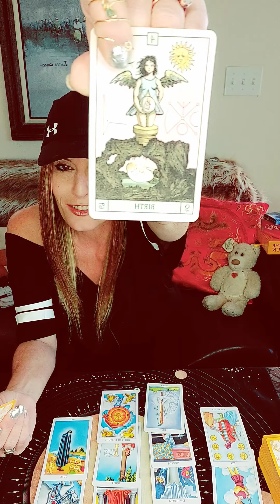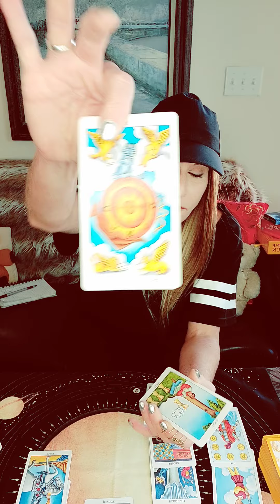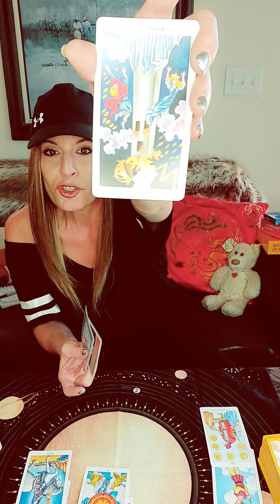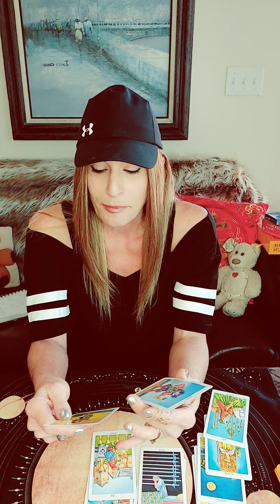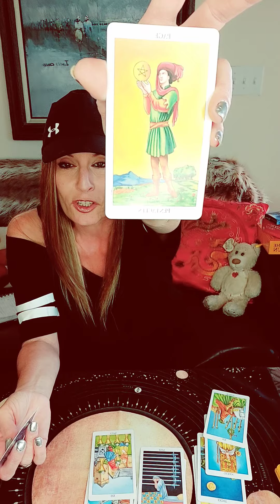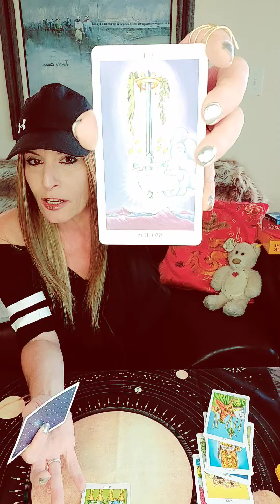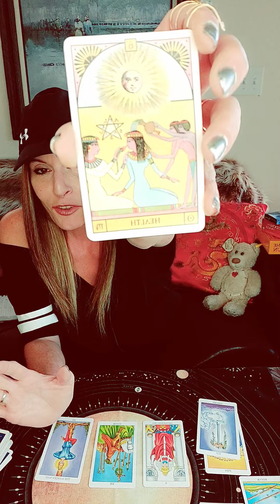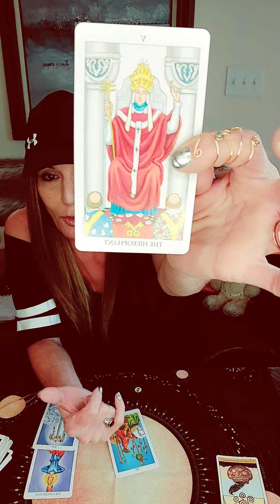WATER SIGNS HOROSCOPAL FOR WEEK OF MARCH 1ST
*Horoscopals are fast, straight to the point mini forecasts focusing on whats coming into (or in some cases, leaving) your world.

Water Signs Horoscopals for week of MARCH  1ST. focusing on main energy influences coming in.

TIMESTAMPS
PISCES   1:04
CANCER  6:22
SCORPIO  12:41

Follow me on Instagram & Facebook, and if I jive with your vibe...please like, share , & subscribe to my YouTube channel, to keep up with the latest in energy news/happenings and how it can effect you!

If you are wanting your own weekly forecast,  all my readings are donation based!

*Also, If you donate with something from my wish list, I will give you a special shoutout on my video (I'll let you know the details ;)*

If you're interested in booking a reading with Catz, please shoot an email to . with "I want a Reading Please!" in the subject line to book your reading!! Current wait/ delivery time is 2-5 hours Mon-Sat

❤As always thank you for your support for your likes, shares, and subscriptions! It really motivates me and keeps me going! Sending you lots of love and light! Catz

One thing we can all count on is change so do not rely on any outcome to the letter! Especially if the reading is focusing on someone other than yourself. Free will is always the biggest game changer in an outcome between 2 people. The energy today may see them doing one thing, but an hour from now they could be in a whole different mindset and change direction.